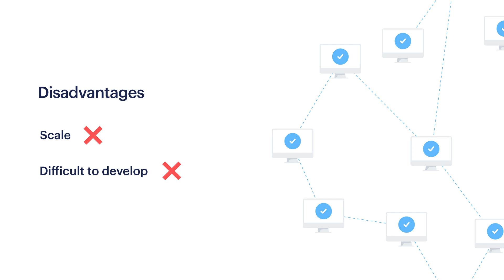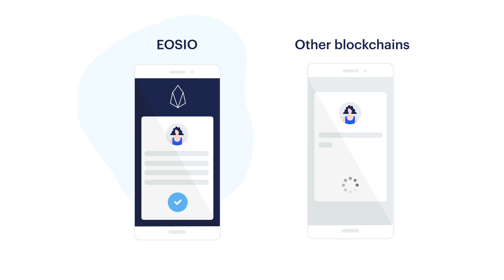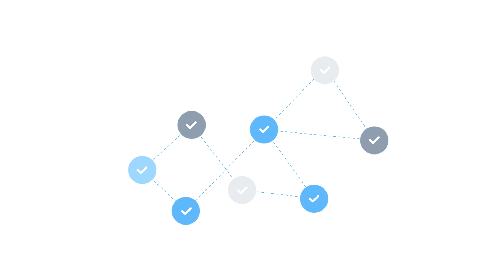Coinbase Earn: What are EOSIO and EOS? (Lesson 1 of 5)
Stellar unites the world’s financial infrastructure so money can flow quickly and cheaply between banks, businesses, and people.

► Check out other opportunities to learn and earn crypto today

That’s why Coinbase is launching Coinbase Earn with tasks related to asset education. The educational content will be publicly available for any curious party to learn more about an asset, even if they haven’t yet received an invite to begin earning.